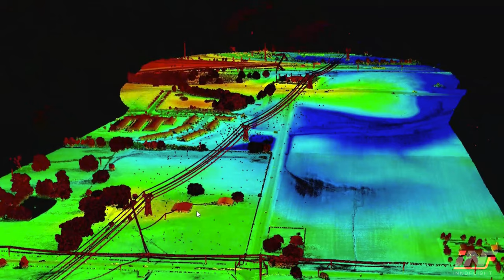Innoflight Galaxy 950 - Galaxy 1080HL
he Galaxy platform is an electric single rotor RPAS and is intended to be used for data acquisition. The Galaxy is a heavy lift platform that can carry large sensors for long distance/durations. It features a ballistic recovery parachute in the event of a flight condition outside the set parameters the parachute will automatically deploy. A ground control station (GCS) is used to operate the Galaxy 950/1080, this is an intuitive control system with built in tablet and long-range communication link for simple and safe operation. The GCS and Galaxy Radio modem (RF Link) is designed for long range operation and is FCC approved to be compliant with FAA standards. (FCC ID: NS913P900).